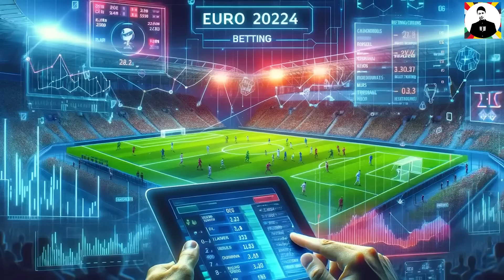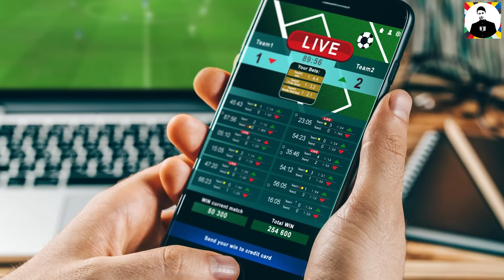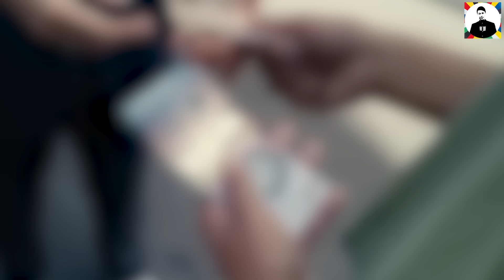EURO 2024 – GIẢI ĐẤU BỊP NHẤT LỊCH SỬ KHIẾN ANH EM TÁN GIA BẠI SẢN, SỔ ĐỎ BAY SẠCH